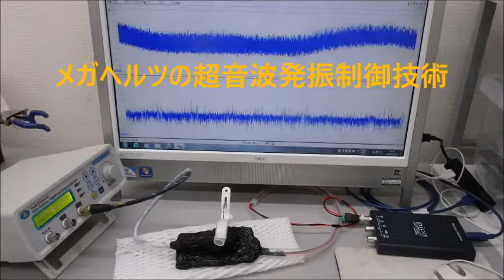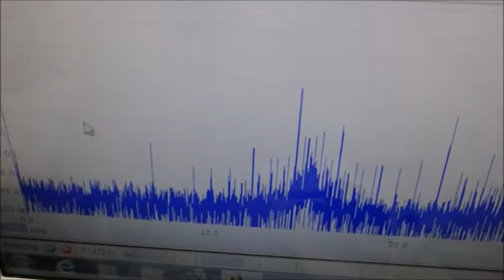動画：超音波プローブの伝搬特性を確認している様子（超音波システム研究所）